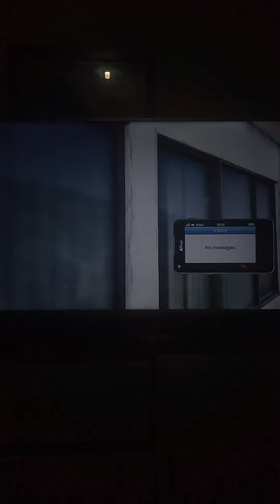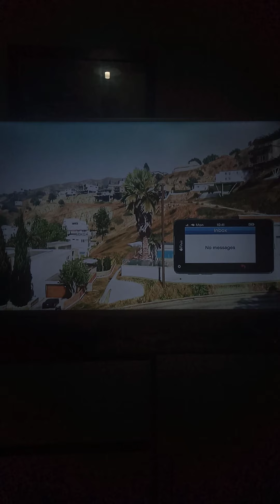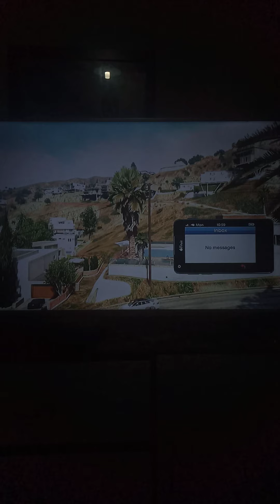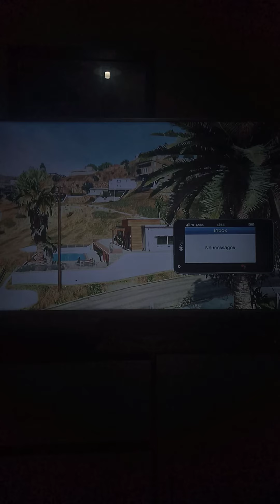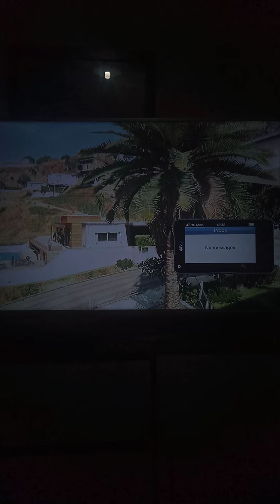GTA 5 on my block season 1 episode 1